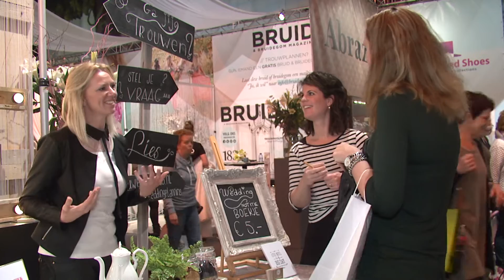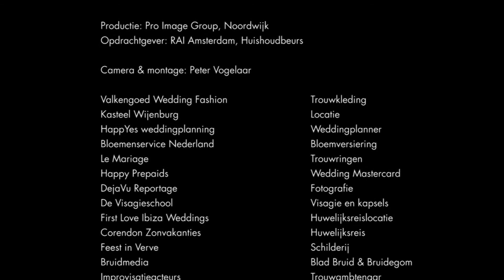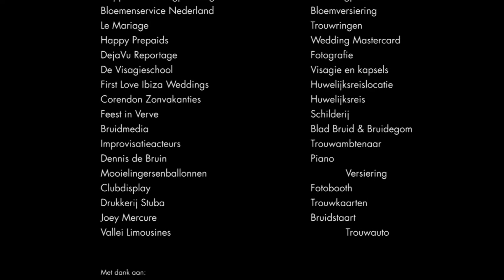Sandra en Erik na hun trouwdag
De laatste aflevering van van de serie met Sandra en Erik... Na alle voorbereidingen en een spetterende en onvergetelijke trouwdag keren ze nog één keer terug naar de Huisghoudbeurs om op Trouwpaviljoen Just Marry na te praten met de deelnemers die alles mogelijk hebben gemaakt.